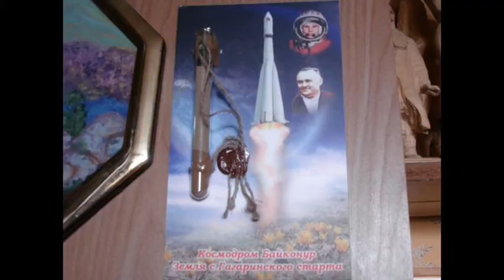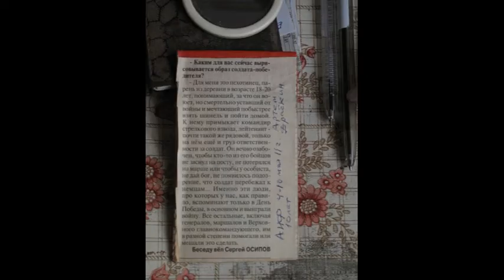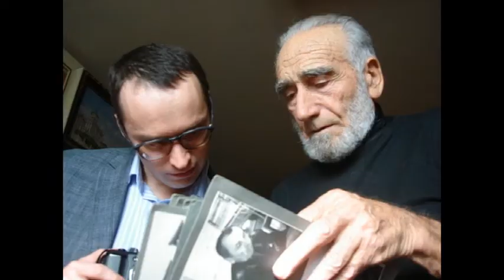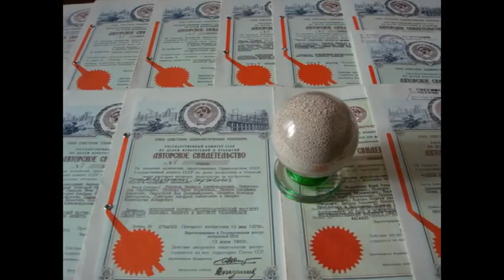Художник Александр Михайлович Коренман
Художник из соседнего дома Александр Михайлович Коренман, скульптор и резчик по дереву, служил на космодроме Байконур и был знаком с Сергеем Королевым. 16 сентября 2012 года мы были у него в гостях.